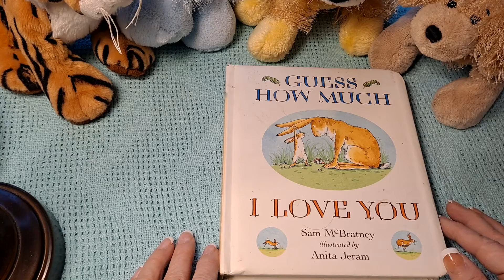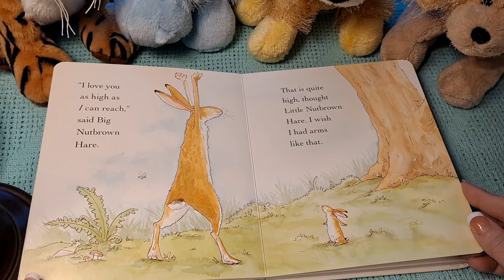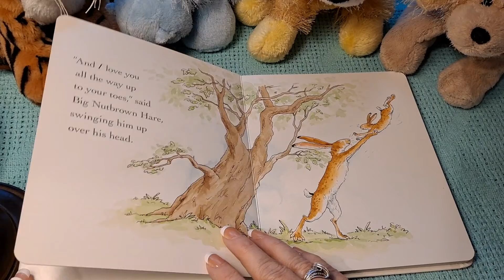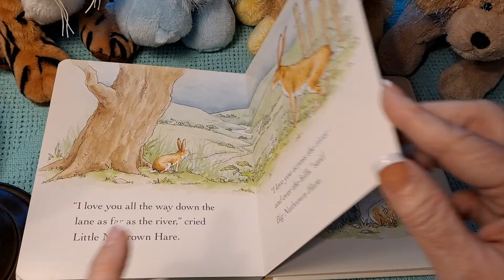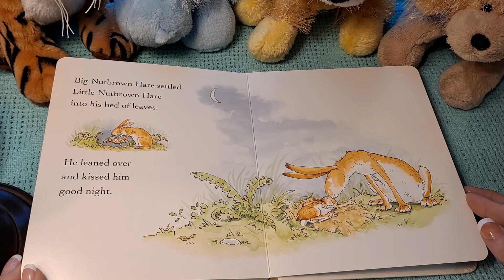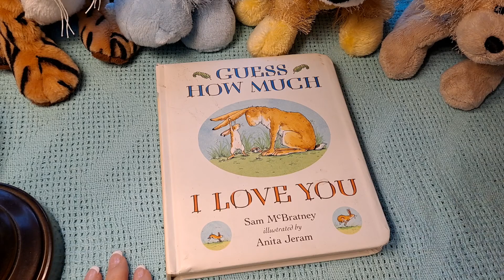Guess How Much I Love You by Sam McBratney